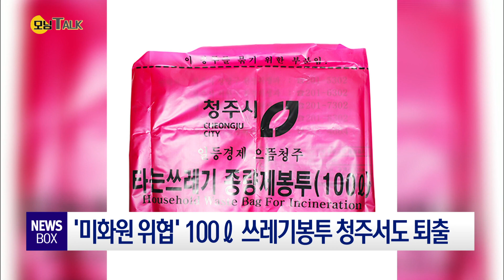[모닝톡]미화원 위협하는 100리터 쓰레기봉투, 청주서도 퇴출/충북 현대HCN